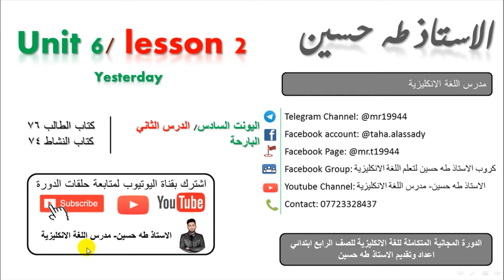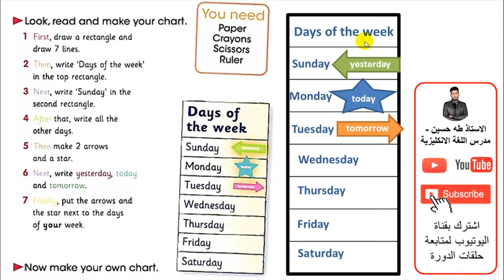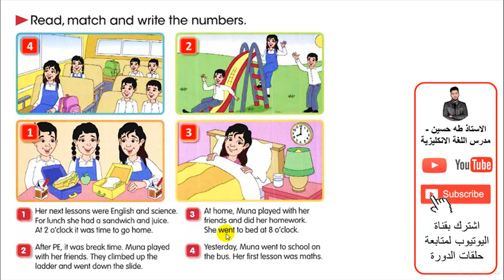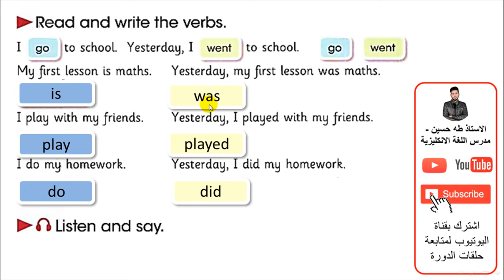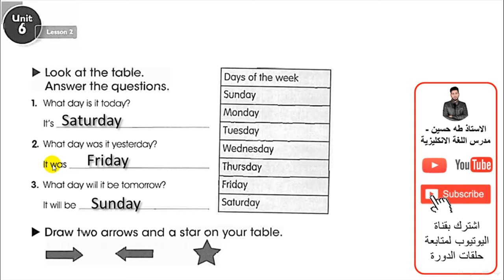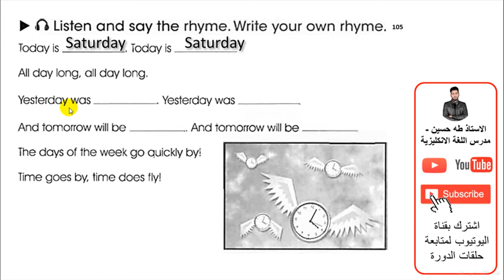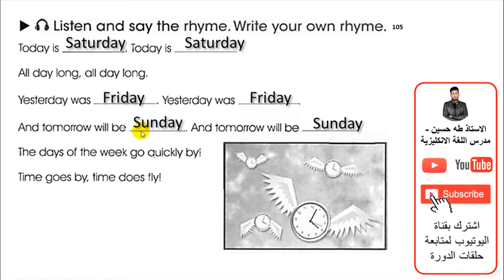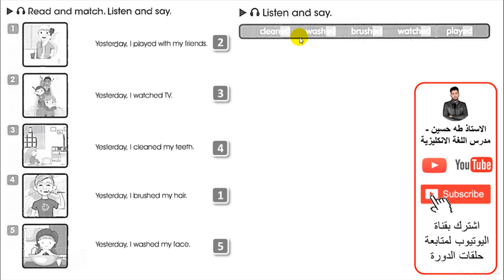الرابع ابتدائي/ اليونت السادس/ الدرس الثاني/ البارحة/ الاستاذ طه حسين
شرح اليونت السادس/ الدرس الثاني/ البارحة/   للصف الرابع ابتدائي + حل كتاب النشاط+  نماذج امثلة وصيغ اسئلة  للموضوع/ الاستاذ طه حسين.